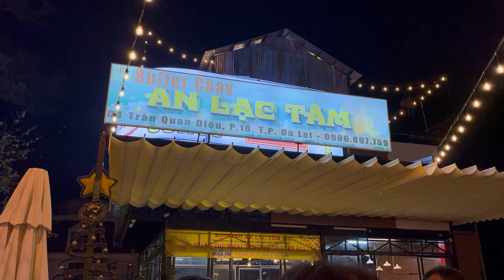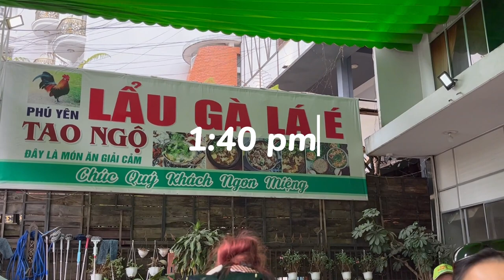VIETNAM DIARIES EP.3: let's go to Đà Lạt!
hiii~~
finally after a month of not posting i managed to upload episode 3 of my vietnam diaries series! this time we went on a family trip (from my dad's side) to Đà Lạt, a city located in the southern central part of vietnam. we only stayed for the weekend but the trip was really fun even though it was super super hot (everyone said it was gonna be cold and i ended up bringing long shirts only...thanks ig).

remember to watch in HD and make sure to check out episode 1 & 2 if you haven't yet:

-vil.

Timecodes:
0:00 - Intro
1:25 - homestay
1:54 - OUTFIT OF THE DAY
3:18 - temple hopping, lunch
6:04 - market, dinner & campfire
9:50 - OOTD pt. 2
12:41 - cafe & back to the market

Rồi Tới Luôn by Nal